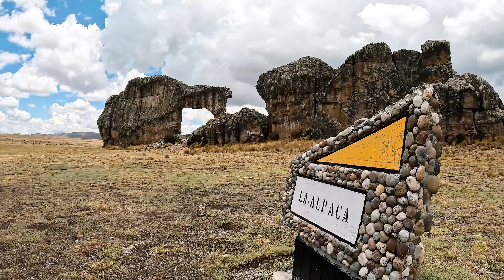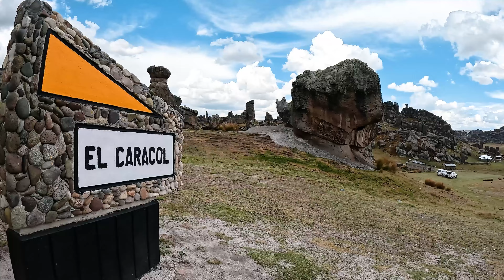Bosque de Piedras de Huayllay - La maravilla MÁS GRANDE DEL PERÚ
El santuario nacional de Huayllay a lo largo de su 6815 hectáreas, esconde infinidad de misterios que esta a la espera de ser descubierta. Acompáñame en esta aventura a descubrir un pedacito de este imponente santuario pétreo.